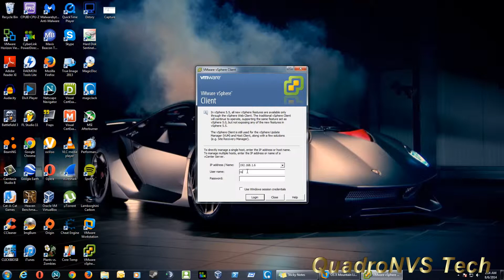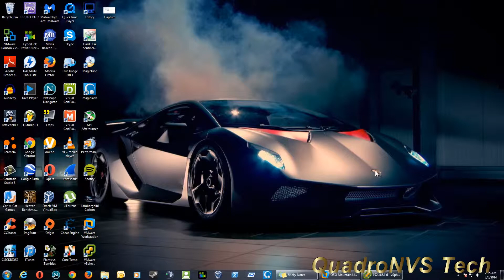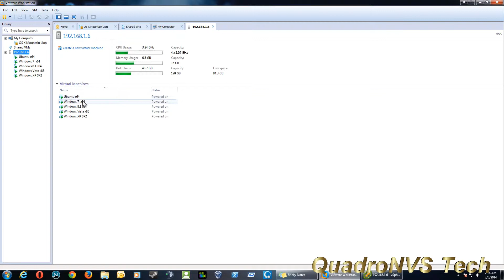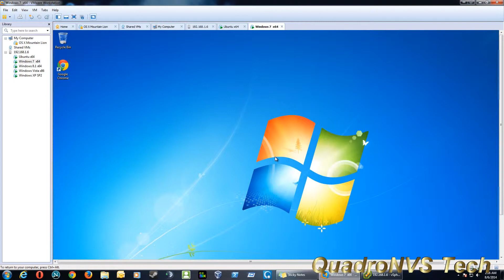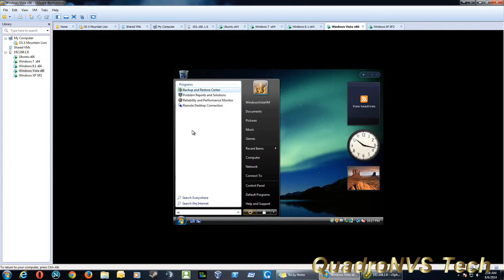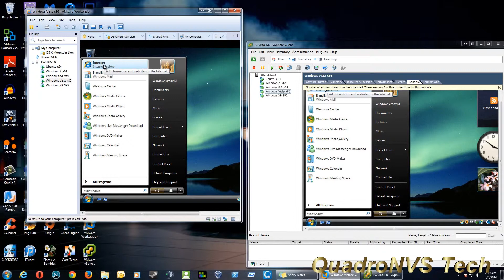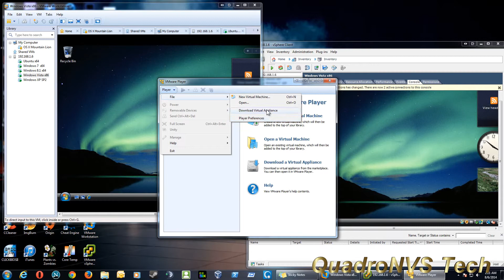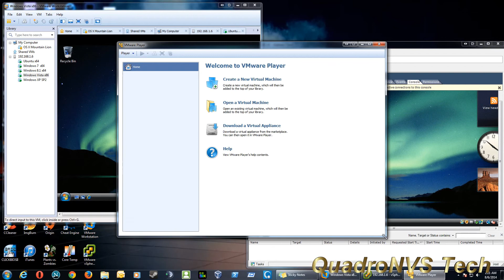VMware ESXi - Interface With Virtual Machines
in this video I will show you one way you can use a peice of client software to interface with your ESXi VM's